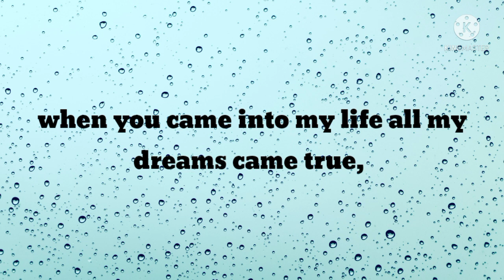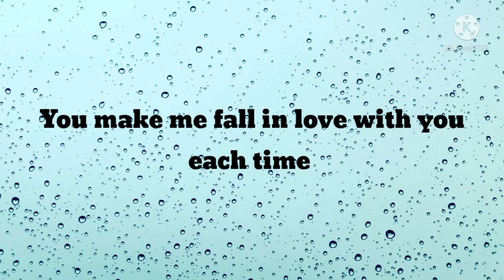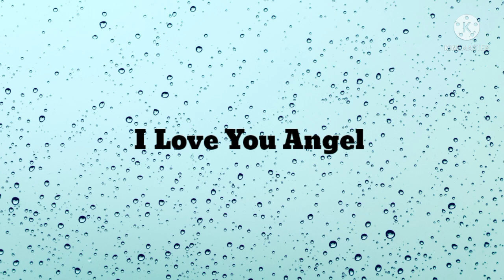DM to DF ❤️ You Make Me Fall in Love Angel 🦋 Love Message From Divine Masculine